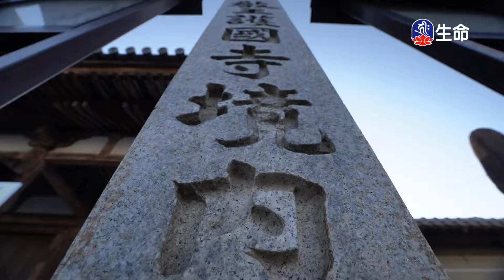談生命的富貴自在(1)楊永慶教授-2_生命講座_(lifetv_20220705_17：30)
生命講座_談生命的富貴自在(1)楊永慶教授。